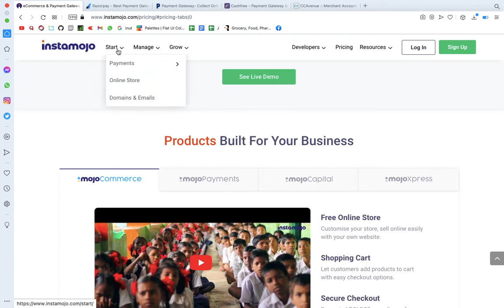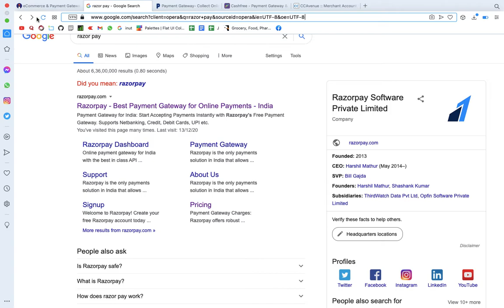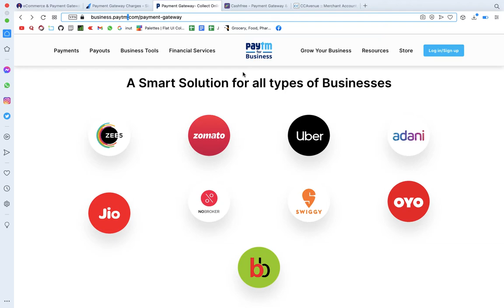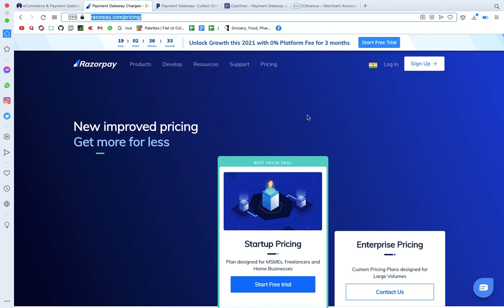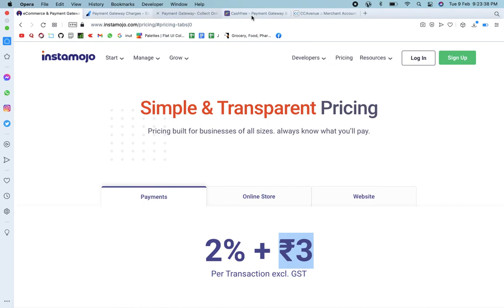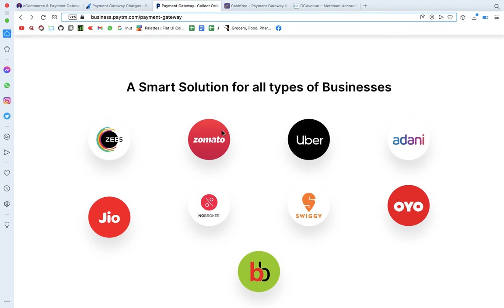What is Payment Gateway? | How to Use | Top 3 payment gateways in India | In Telugu 2021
Top 3 payment gateways in India are